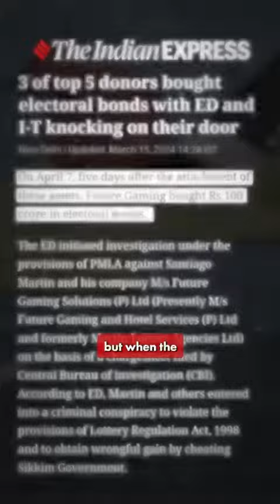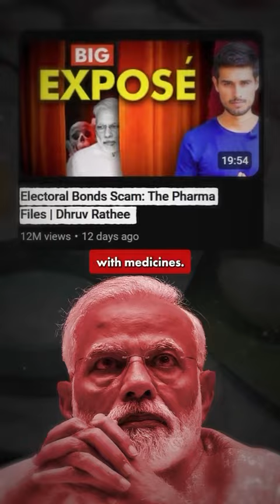Must Watch Video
Video from ak kochangadi,